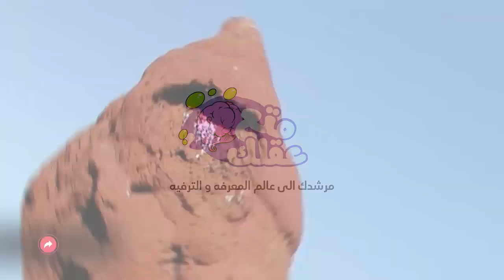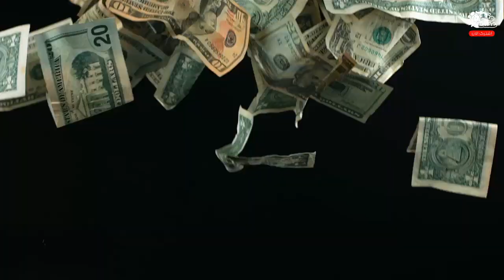أشياء نادرة برؤيتها أعلم أنك من المحظوظين !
عالمنا ملئ بالأشياء والأماكن العجيبة والغريبة ولكن بعض الأشياء نادرة للغاية لدرجة ان عدد قليل جداً استطاع رؤيتها ولكي يكون لديك فرصة في رؤية واحدة من تلك الأشياء الثمينة التي لا تُقَدر بثمن ، لذا يسعدنا أن نقدم لك تلك القائمة المثيرة لأكثر الأشياء النادرة الموجودة في العالم ، لنبدأ